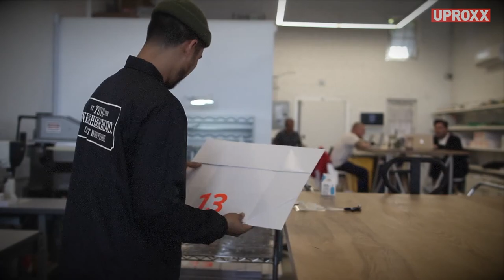What Does It Take To Be A Sneaker Craftsman?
When I heard about the bespoke sneakers they make at No. One, I didn’t know precisely what to expect. I’ve seen shoes being made before, even know a thing or two about them, but this was a different level. We’re talking about craft and care that seems like it comes straight out of the 1800s. Five people in a room, all working to make a sneaker that won’t just be worn, but loved. - Eli Morgan Gesner

To find out more click the link in the comments

Click All The Links!

Come back every week for your news and entertainment fix:
UPROXX Reports
In Theory
Fandemonium